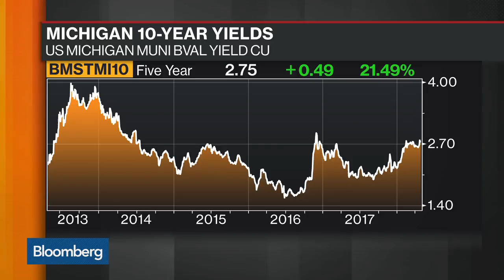Invesco Sees VRDNs as 'Very Good' Short-Term Muni Bond Strategy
May.02 -- Mark Paris, head of municipals at Invesco, joins Bloomberg's Taylor Riggs for this week's "Muni Moment" on "Bloomberg Markets."